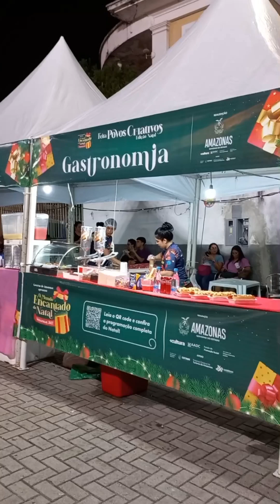Feliz Natal! Largo São Sebastião Centro Manaus Momentos Aventura urbana Deixando em foco 👍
Mais um momento Aventura urbana no Largo São Sebastião Centro de Manaus.
A ornamentação da Praça ficou linda!
vale muito dar uma passada e curtir o espetáculo!